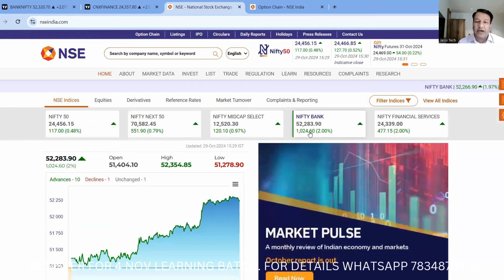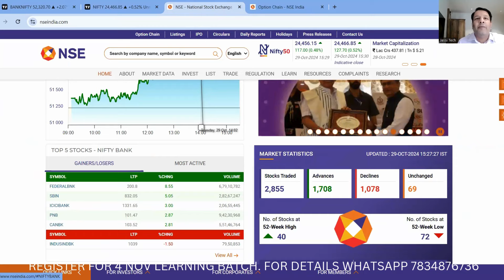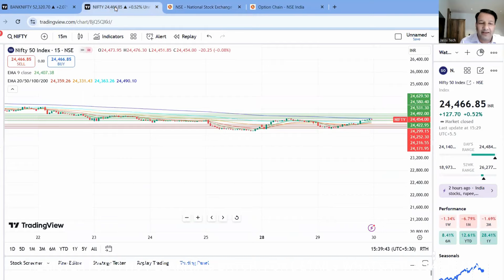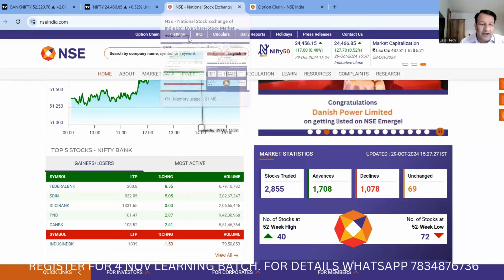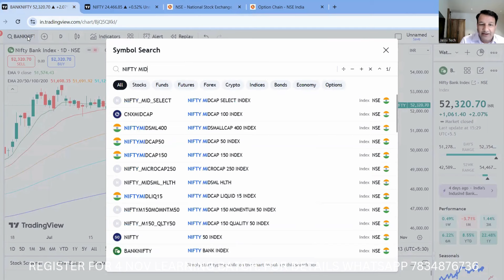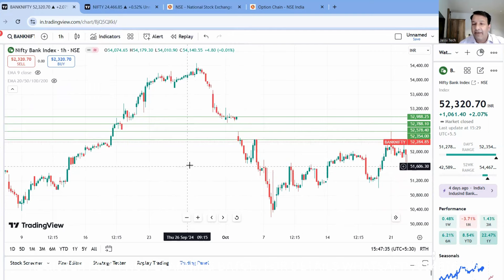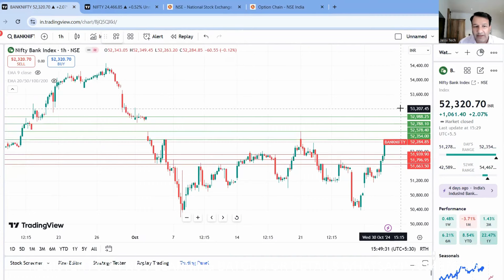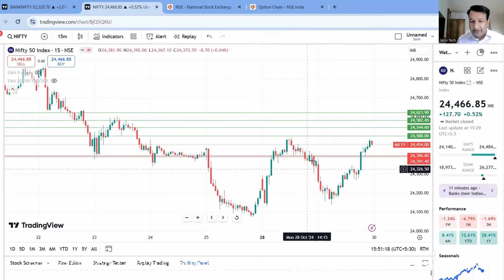BANKNIFTY EXPIRY NIFTY PREDICTION AND ANALYSIS FOR WEDNESDAY 30 OCT 2024 | MIDCAP NIFTY TOMORROW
Register for New 12 days Learning Batch thru this link

Nifty Forecast
nifty
Nifty Nifty
nifty share price
bank nifty
nifty 50
bank nifty share price
nifty today
nifty tomorrow
nifty analysis
banknifty analysis
nifty prediction
banknifty
nifty
nifty tomorrow
nifty tomorrow
nifty analysis
banknifty analysis
nifty prediction
banknifty
nifty
nifty nifty
nifty live
wednesday market prediction
30 october bank nifty
30 october market
30 october market analysis
30 october nifty
wednesday market prediction
bank nifty
wednesday market
nifty
nifty 50
nifty 50 tomorrow prediction
nifty analysis